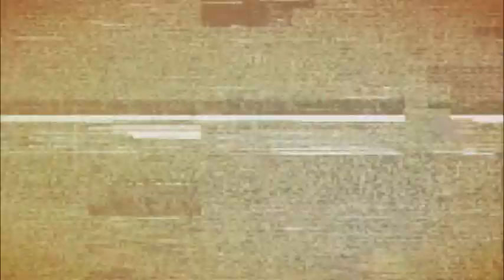Introduction Video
The Cart Barn has opened its doors in Evans GA and this is a little video showcasing the store, golf cars, parts,. etc